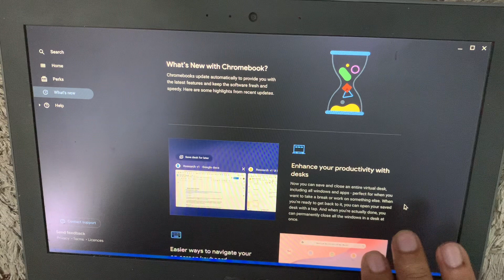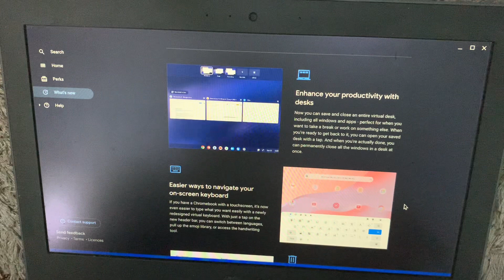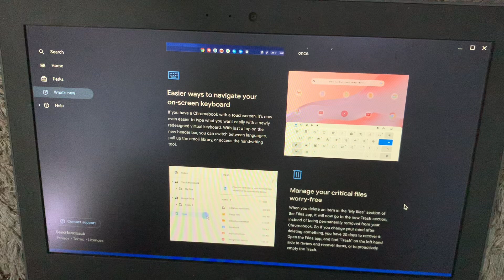Chrome OS Update | Get Deleted Files Back, Multitasking & Keyboard Improved 🔥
Chrome OS version 105
Chromeos new update
Chromebook
Asus Chromebook C214 Flip
Asus Chromebook C423
Asus Chromebook C523
Lenovo Chromebook
HP Chromebook